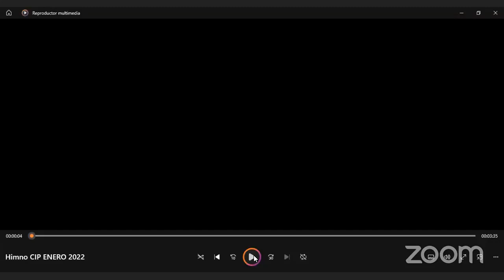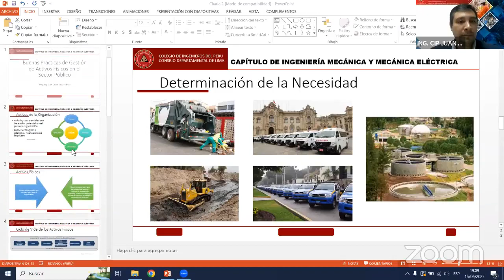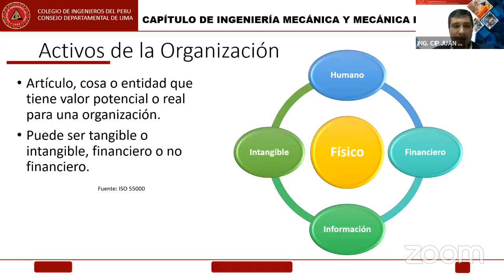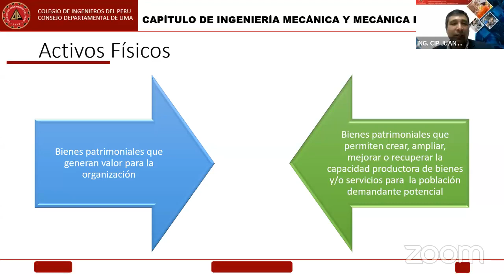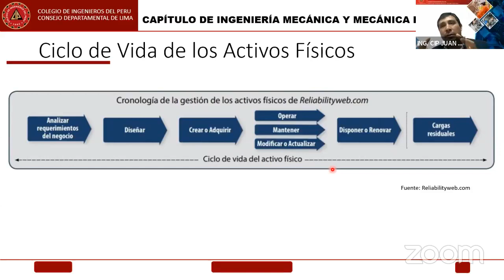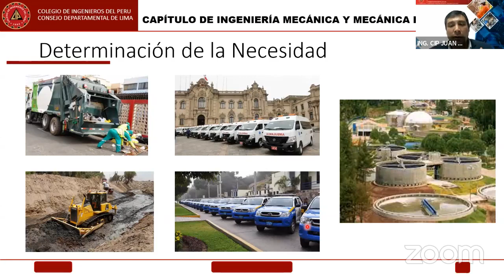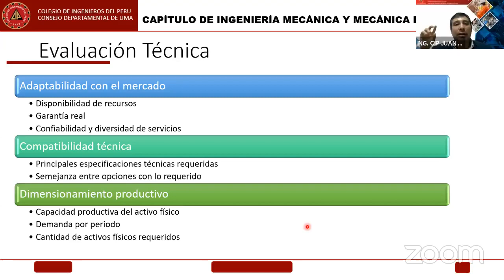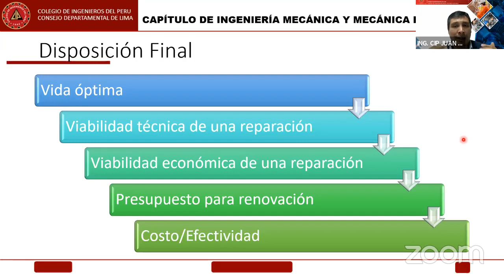CIME - EVENTO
Ingenieria TV, es el Canal Digital del Ingeniero, en este espacio puedes encontrar todo el material audiovisual que se produce en el Colegio de Ingenieros Departamental Lima. Transmitiremos las conferencias en modalidad virtual de los 19 capítulos y la programas que se producen en el set de TV del Colegio.